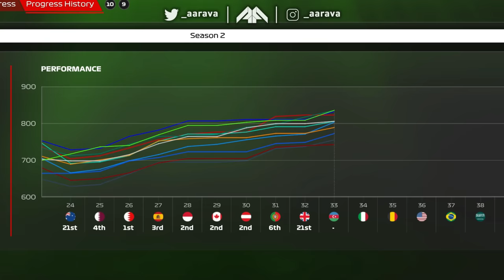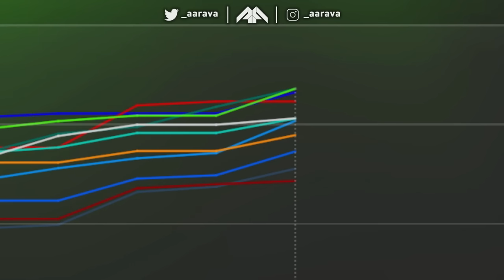BARRIER EXPLODES MY CAR! 🤯 ULTIMATE UPGRADE, CAR FEELS WORSE?! - F1 23 MY TEAM CAREER Part 33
Season 2, Part 32: British Grand Prix

Livery Mods:
My Team - Myself
Mercedes - Myself